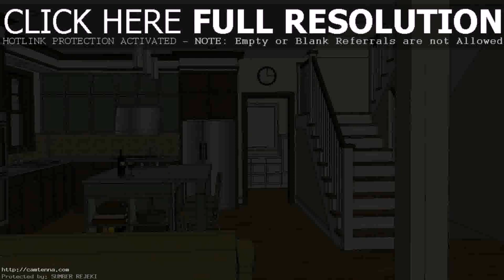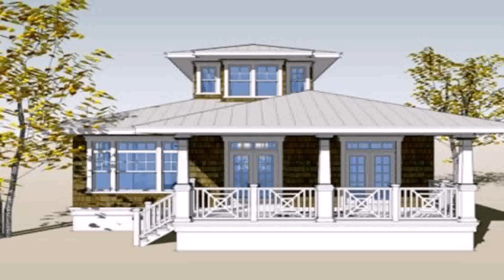House Designs Bungalow Type Philippines With Floor Plans (see description)